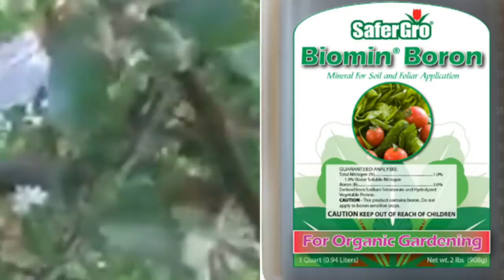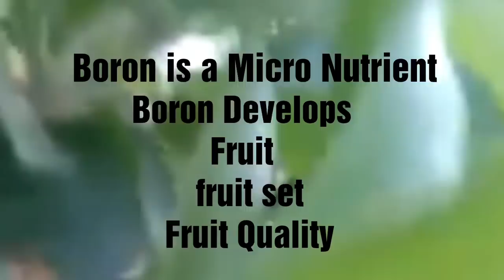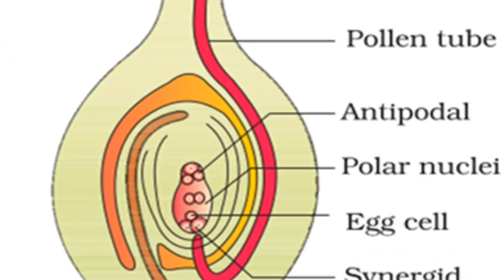Pink Bud पर Boron की भूमिका |HIMALAYAN FARMING| New Features|Live Streaming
पिंक बड पर overwintering spores कलियों के green tissue में primary infectionफैला सकते हैं क्योंकि ये tissue फंजीसाइड से protected नहीं होते हैं.